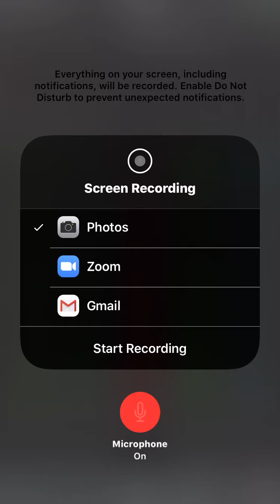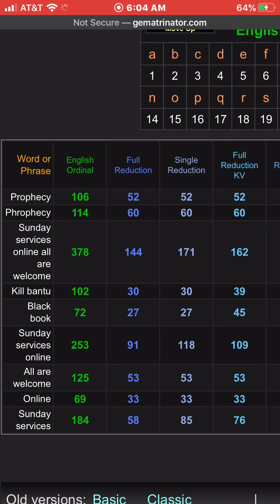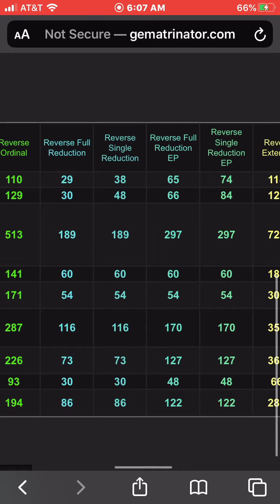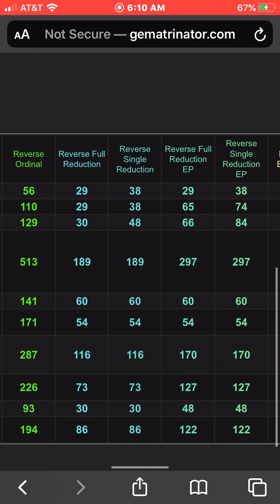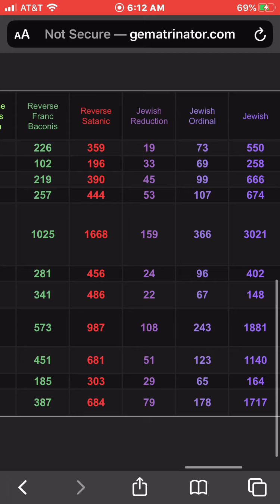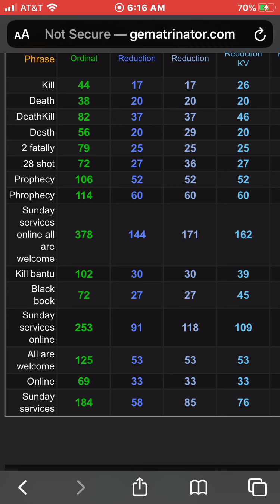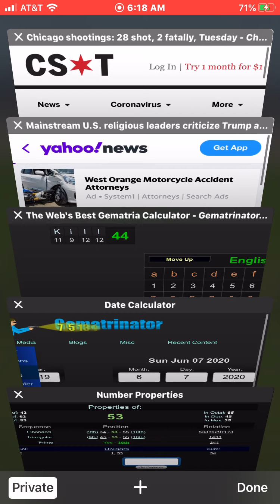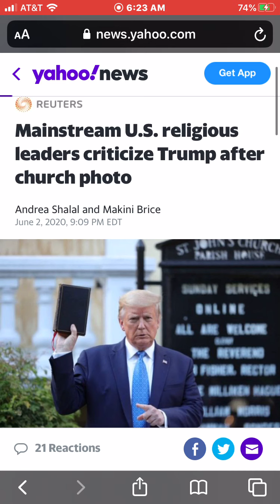George Floyd, trump, and the coming bloody sunday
Mahdi discusses trumps stage church pose and Chicago